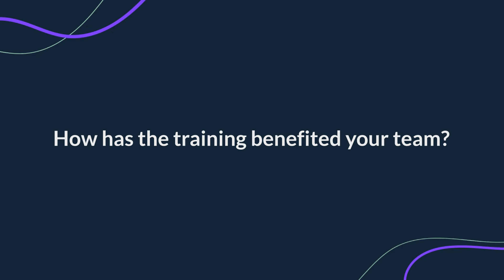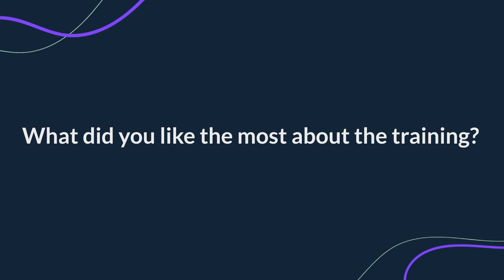Client Testimonial - NLS Tech Solutions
"[The training] is triggering and expanding their [the team's] thought process onto what is possible"
After a comprehensive 52-hour DevOps Transformation with the team, we were in conversation with the leadership of Fintech pioneer NLS Tech Solutions.
Here's what they shared about the value their team extracted from Uptut.